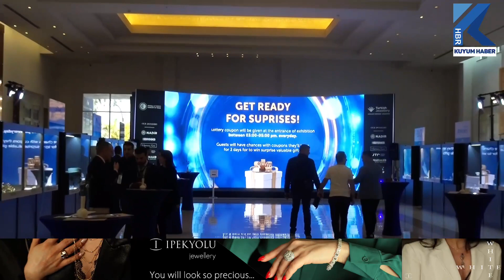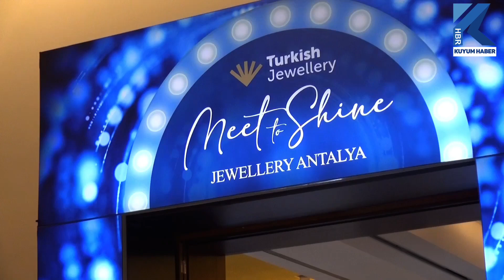Murad Köşker Antalya Jewellery'yi Değerlendirdi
63 farklı ülkeden 511 alım heyetinin ağırlandığı Antalya Jewellery organizasyonunu değerlendiren Mücevher İhracatçıları Yönetim Kurulu Üyesi Sayın Murad Köşker 2023'ün ilk organizasyonunu yaptıklarını söyledi. Sayın Köşker 2023'te organizasyonlarımız tüm hızıyla devam edecek dedi.